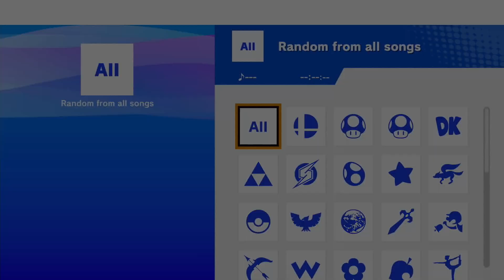[Advantage State #96] Losers Top 8 - Ehis (Yoshi) vs. Sphinx (Palutena)